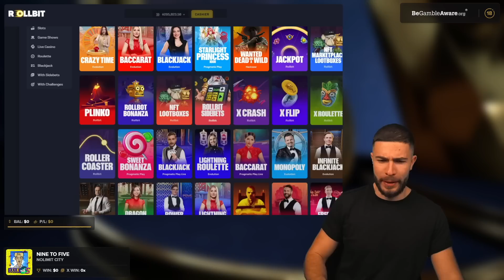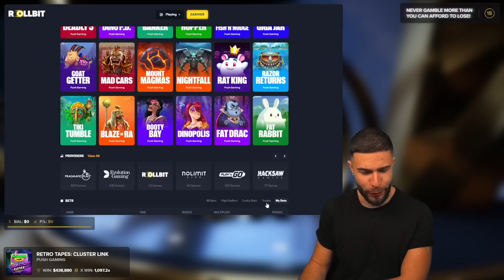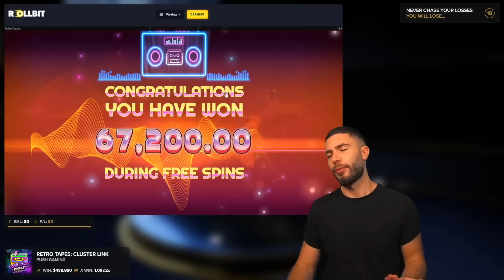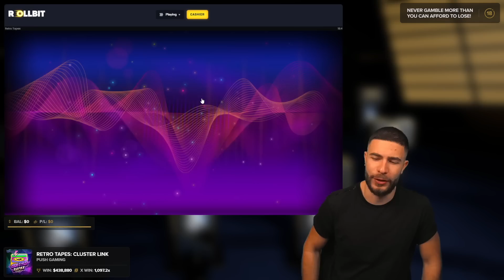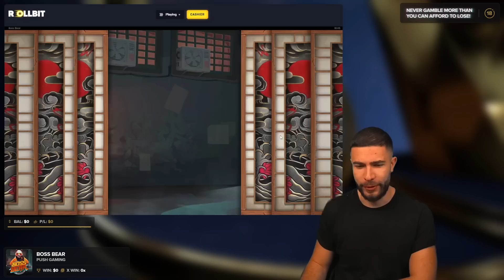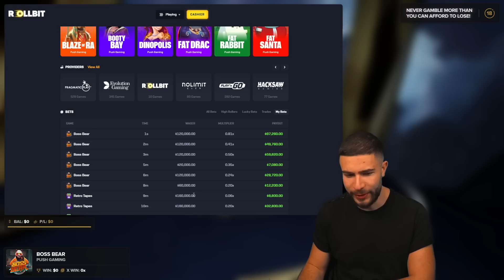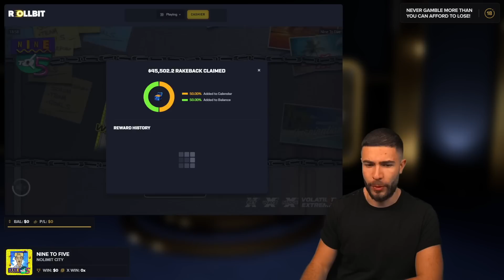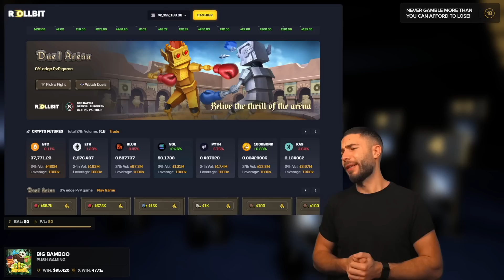THE CRAZIEST START TO A BONUS BUY SESSION EVER!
We are back with another crazy session! Join me on a variety of slots old and new on this CRAZY video!